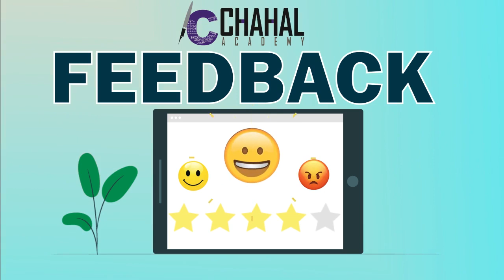ADITYA: All India Rank 92 UPSC 2020-21: IAS Topper Interview By Chahal Academy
Chahal Academy is uploading video of All India Rank - 92 Aditya's Mock Interview to help UPSC aspirants for their exam. This video will help lots of UPSC aspirants to understand the process of UPSC Interview.

Our Board members:
1.Vinod zutshi {Ex-UPSC board member}.
2.Abhay khanna {Ex-UPSC board member}.
3.Sumesh chahal {Founder of Chahal academy}.

Follow us for regular updates :-
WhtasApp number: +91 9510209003